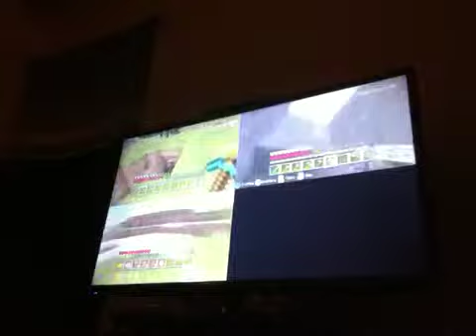Victoria, Jaydyn, and Rachel play Minecraft part 3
Part 3! Weird stuff in here guys! Bare with me on this. Anyway, enjoy! :)